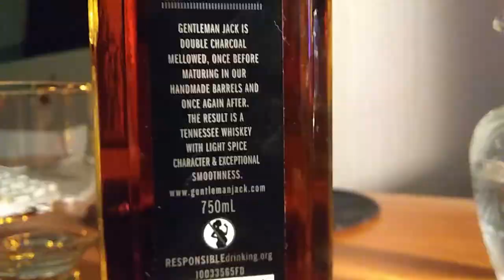Cata de Whisky - JACK DANIEL'S GENTLEMAN JACK - Doble Filtrado (Double Mellowed) - TENNESSEE WHISKEY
De un aficionado para otros (as). En esta tercera cata se hace presente GENTLEMAN JACK. Este JACK DANIEL'S posee un segundo filtrado a través de carbón de arce, lo cual ofrece una suavidad excepcional. Apto para satisfacer paladares exigentes.

Recuerda compartir y dejar tus comentarios.

Agradecimientos a:

PIXABAY:
Life-Of-Vids